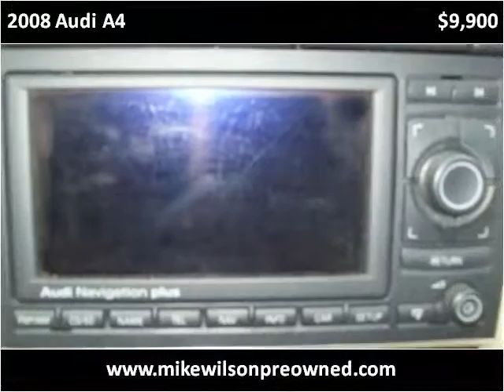2008 Audi A4 Used Cars Winchester KY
This 2008 Audi A4 is available from Mike Wilson Preowned.